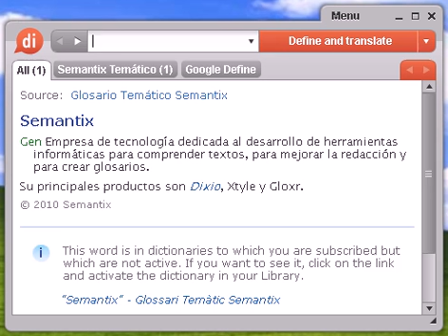Definición de organicismo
organicismo, diccionario, define, definir, significado, español, castellano, Dixio